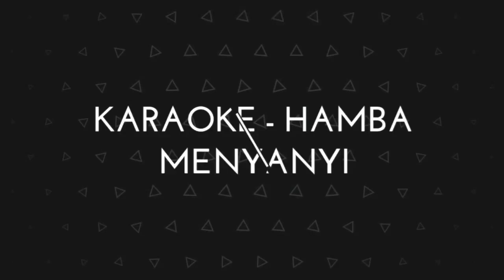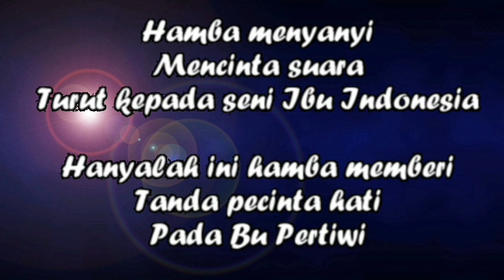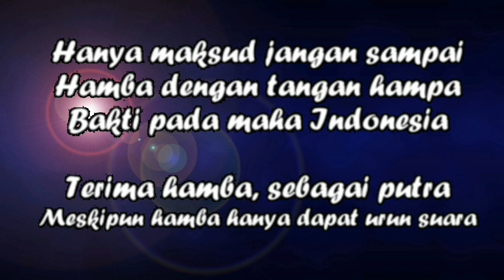Karaoke - Hamba Menyanyi